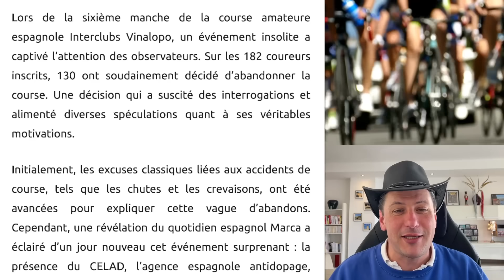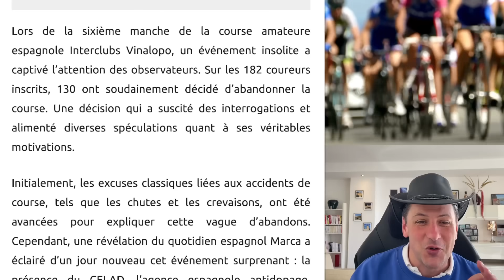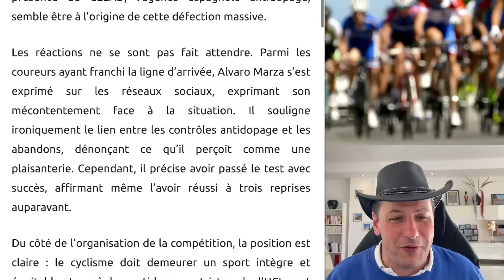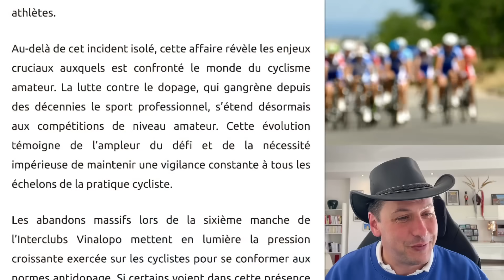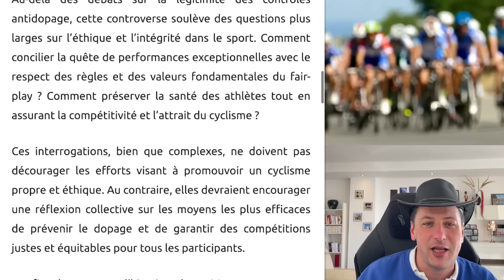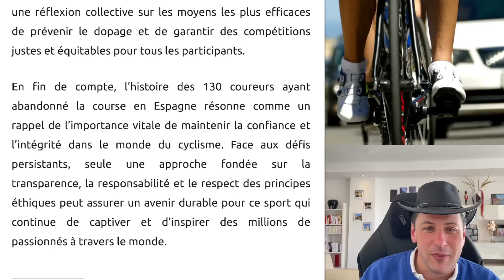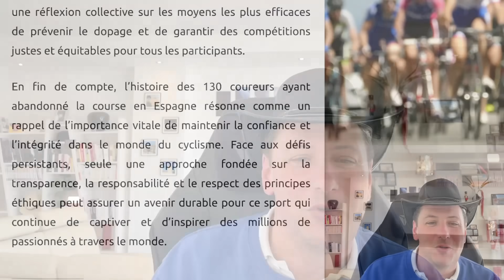Cyclisme et dopage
Scandale sur deux roues en Espagne ! 😱 La présence des autorités antidopage lors d'une course cycliste amateur entraîne l'abandon massif de 130 coureurs sur 182. Entre contrôles serrés et débat éthique, le cyclisme se trouve au cœur d'une tourmente inattendue. Découvrez les coulisses de cette affaire qui secoue le monde du vélo. 🚴‍♂️🔍